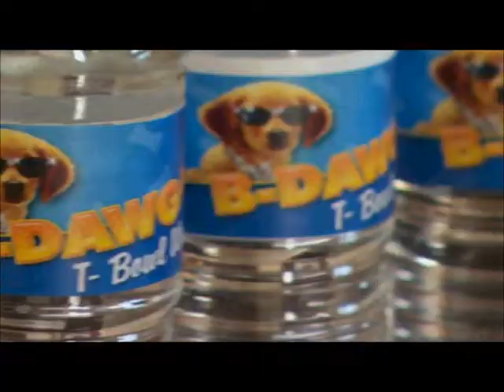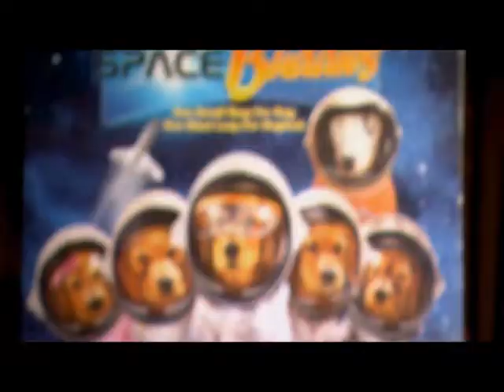B-Dog Crib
this is B-Dog Crib check  it out and buy the new movie  Treasure Buddies